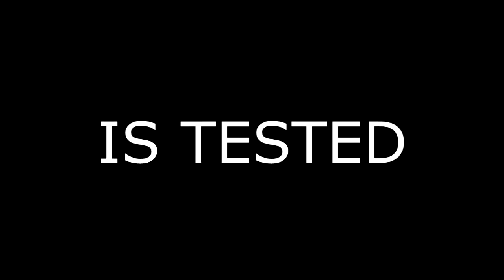Alienated Choice Trailer Three - Pink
IMY 211 Project Trailer Three - Pink